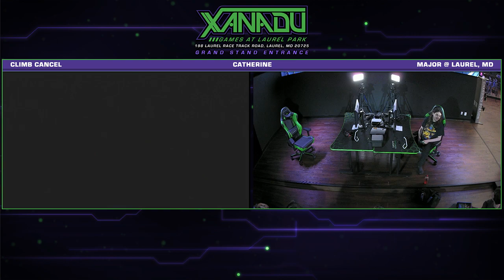Climb Cancel 2 - Team Erica Vs. Team Sheepman - Catherine Crew Battle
198 Laurel Race Track Rd. Laurel, MD 20725
Come in via the Grand Stand Entrance